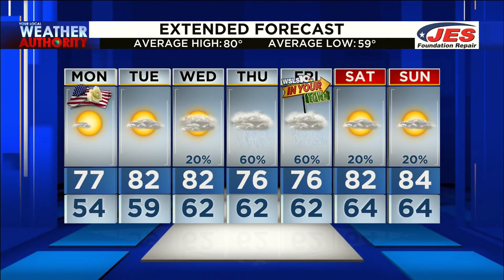Monday Morning Video Forecast 5-31-21 AM